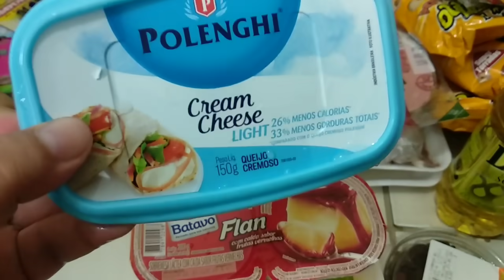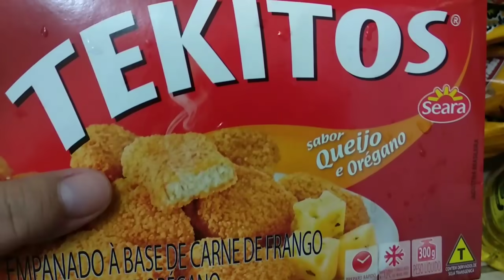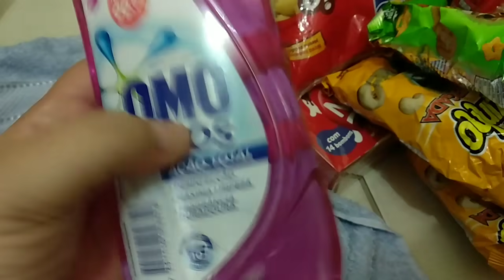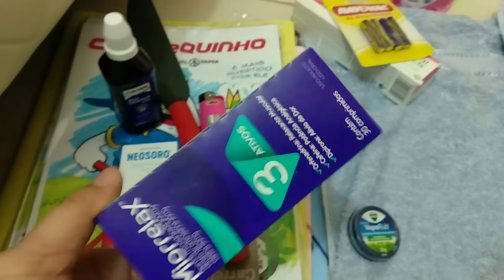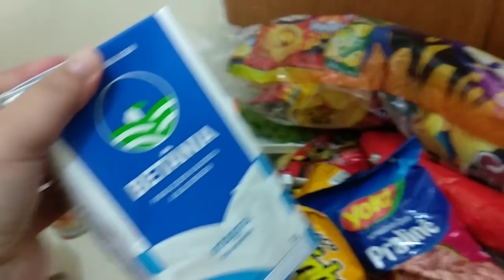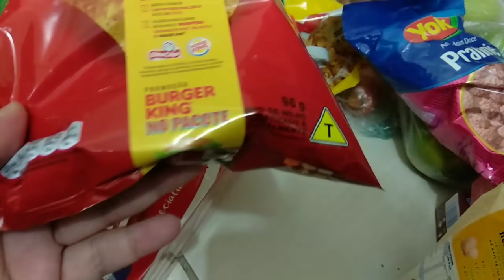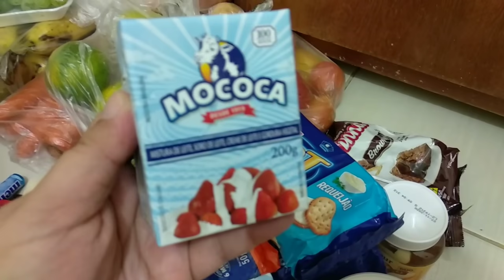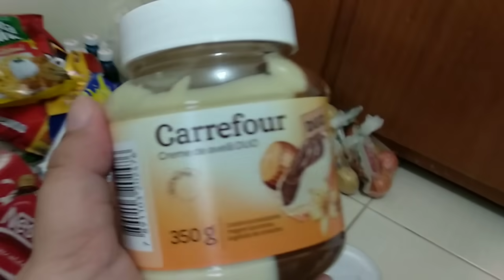Surtei na quarentena e fiz uma mega comprinha de supermercado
Oi gente, fui fazer as comprinhas de abril e acabei surtando e comprando muita coisa, mas só percebi quando cheguei em casa.